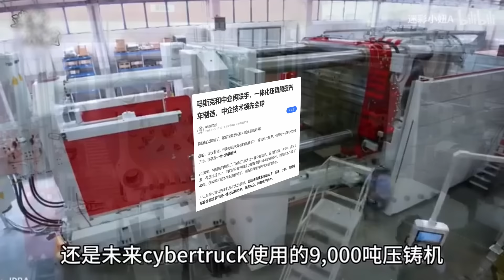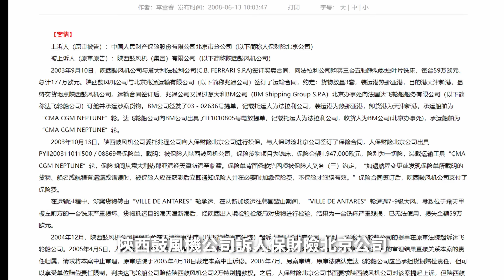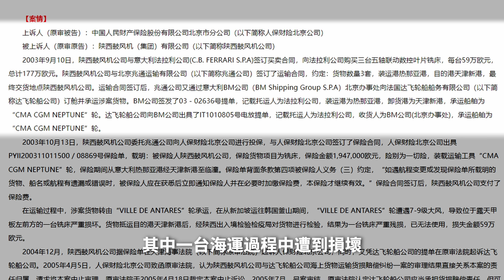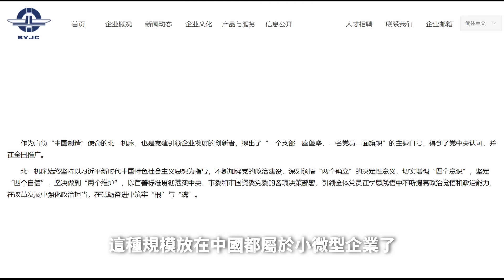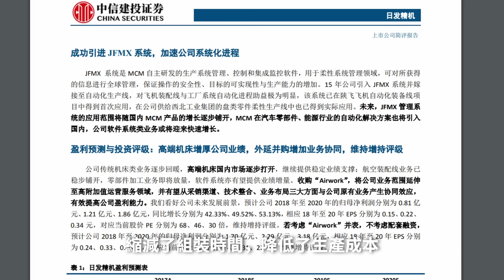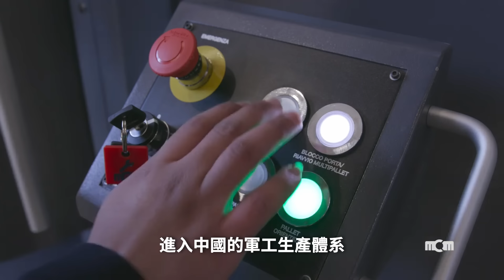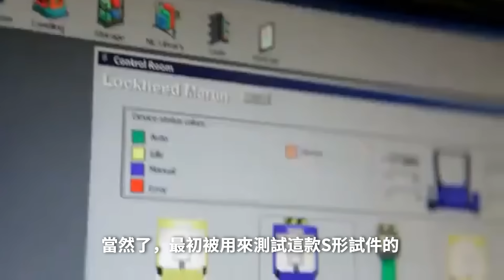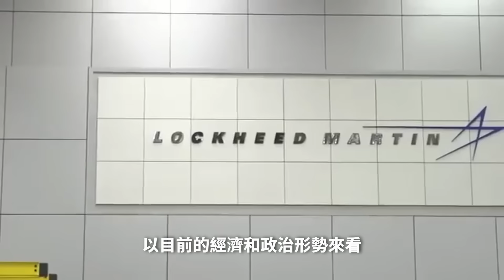意大利機床與中國殲20，从意大利进口机床看中国军工真实水平 | 說真話的徐某人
MCM/C.B 法拉利/瓦德里希科寶均被收入囊中。彎道抄底，抄來抄去還在彎道。

00:00 開場
01:31 意大利工業實力
06:18 中式抄底

soviet-march Music Soviet March by Shane Ivers